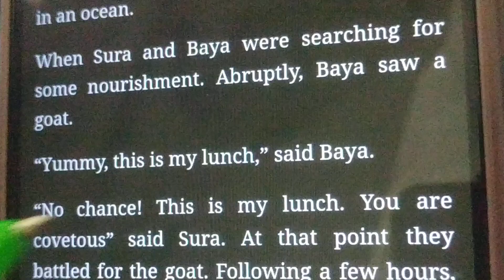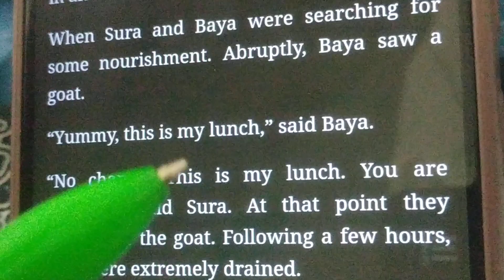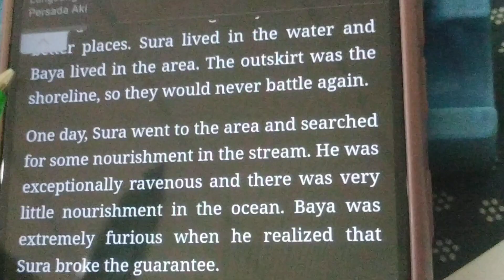30 Juli 2023